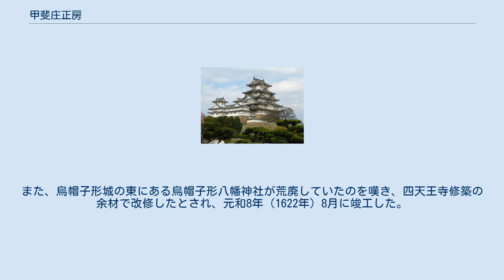甲斐庄正房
甲斐庄 正房 （かいのしょう まさふさ、永禄7年（1564年） - 寛永7年7月22日（1630年8月20日））は江戸幕府の旗本。
旗本甲斐庄氏2代目。
甲斐庄正治の子。
通称、喜右衛門（7代正壽まで同名を名乗る）。
室は加賀藩前田氏家臣中黒弥兵衛の娘。
子に甲斐庄正述、原田正成室、雀部重良室。
 父とともに徳川家康に仕え、小田原征伐に従軍し、関東で封地300石を給い、慶長4年（1599年）に父が没し封地合わせて600石を領する。
関ヶ原の戦いに従軍ののちに大番組頭となる。
大坂の陣両陣に従軍し、河内国の地理に詳しいことから道案内をつとめたたり、事前に野武士の大坂城入城を阻止したりした。
夏の陣では、水野勝成隊に属して戦功をあげ、関東より甲斐庄氏の出自の地の河内国錦部郡2000石と半ば放棄されていた烏帽子形城を賜い、旧知600石は収公される。
だが後に烏帽子形城は廃城とされる。
元和3年（1617年）に四天王寺の造営奉行を務める。
また、烏帽子形城の東にある烏帽子形八幡神社が荒廃していたのを嘆き、四天王寺修築の余材で改修したとされ、元和8年（1622年）8月に竣工した。
 天領13000石を預かった時期もあった。